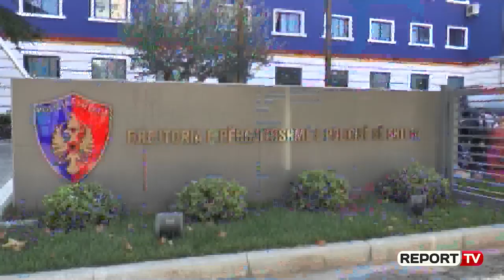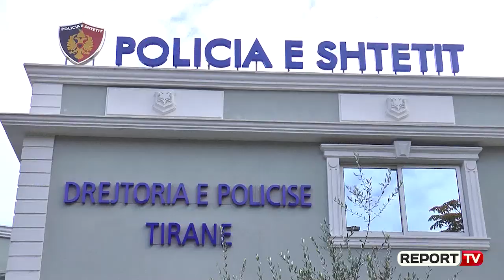Report TV -Veliu për vendimet e gjykatave: Po zhgënjehemi çdo ditë e shumë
TIRANE-Në Komisionin e Sigurisë u zhvillua seanca dëgjimore me Drejtorin e Përgjithshëm të Policisë së Shtetit Ardi Veliu lidhur me situatën aktuale të sigurisë në vend si dhe konstatimet e kryera nga vizitat e Komisionit për Sigurinë Kombëtare në drejtoritë vendore të Policisë. Veliu deklaroi nga janari deri në tetor të këtij viti janë goditur 34 grupe kriminale, nga 35 raste që janë referuar.  "Janë goditur 34 grupe kriminale, 22 me aktivitet në fushën e narkotikëve, 6 krimet ekonomike dhe 6 në trafiqet e paligjshme. Gjithsej janë referuar 35 raste të referuara për grup kriminal. Kemi firmosur marrëveshje me FBI-në për informacione kundër terrorizmit" tha ai duke shtuar se Shqipëria nuk është e rrezikuar.

Në krahasim me vitin e kaluar, Veliu tha se deri në tetor të këtij viti kemi 4 vrasje më shumë, ndërsa problem është edhe rritja e rasteve të krimeve seksuale dhe dhunës në familje. "Janë regjistruar 29 mijë vepra penale të evidentuara janë zbuluar 24 mijë. Kemi konstatuar se disa vrasje janë bërë nga persona me pagese. Jemi duke punuar për to por për shkak të hetimit nuk mund te them asgjë më shumë. Kemi zbardhur 3 vrasje të vjetra. Janë kryer 91 hetime pasurore. Janë evidentuar 49 vrasje nga 45 në vitin e shkuar. Është rritur numri i krimeve seksuale, 131 raste këtë vit nga 88 vitin e shkuar. Vijon shqetësim dhuna në familje, mbi 1 mijë vepra për këtë periudhë të këtij viti. Mbi 900 te mitur te demtuar nga veprat penale" tha ai. Përsa i përket hetimeve pasurore, ai tha se janë sekuestruar 41 mln euro më shumë se vitin e kaluar.